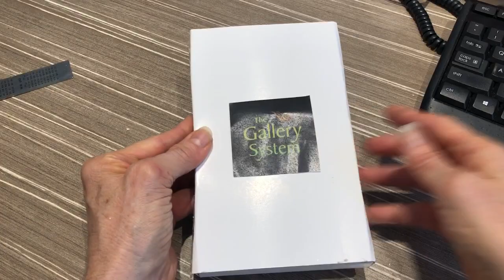New Sample Prototype